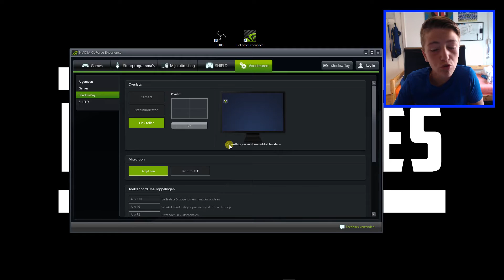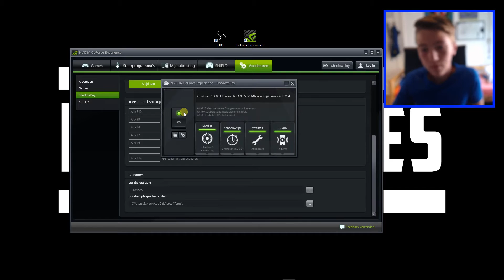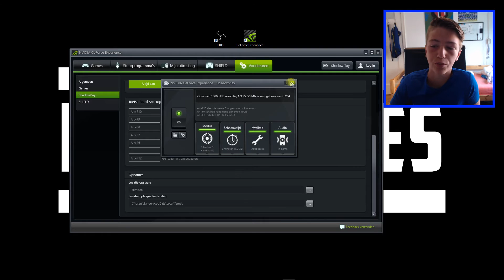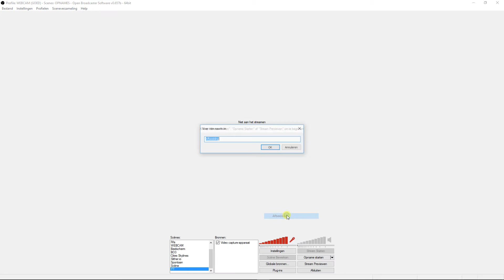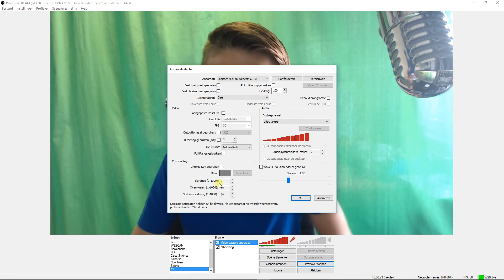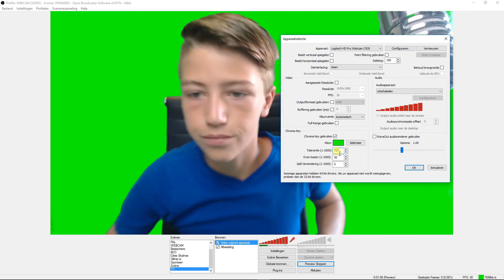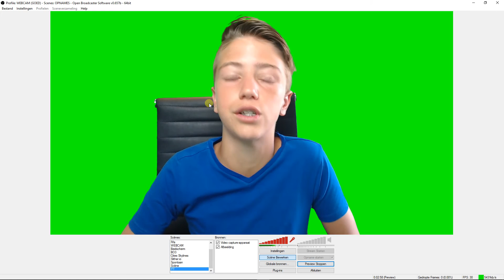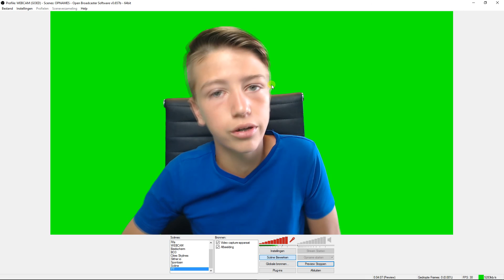Hoe neem ik op?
In deze video leg ik jullie uit hoe ik elke video opneem!
Vond je de video leuk? Druk dan op die 'like' knop!

↓ Kijk hier voor meer informatie! ↓

Hallo kijkers van Multi Games, Ik ben Sander en vind het leuk om van allerlei filmpjes te maken.
Naast games doe ik ook dingen met mijn vrienden.